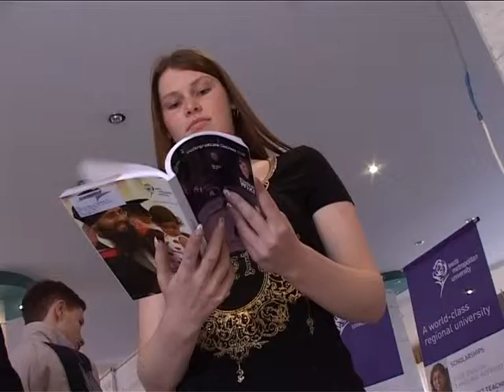Тема: Академическая мобильность